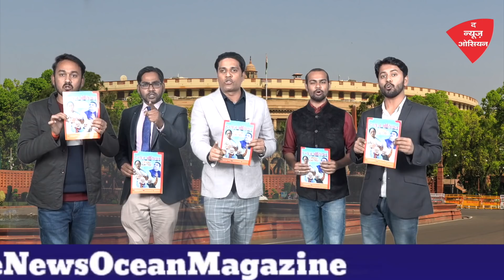Bengal election 2021 soon